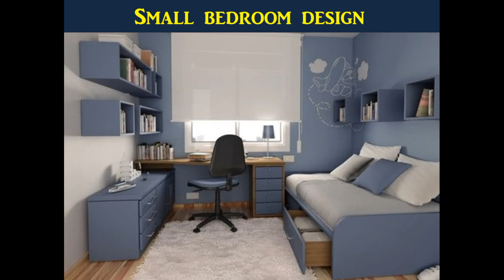COMPACT OR SMALL BED ROOM DESIGN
Designing a small bedroom is not just about creating interiors that save up on space. It needs to be a combination of style and space consciousness that exudes balance and panache. This requires both proper planning and a touch of ingenuity. Lack of space in the bedroom does not mean you have to give up on either comfort or elegance. Compact bedrooms can appear as lavish and luxurious as any other that is blessed with ample space. In a world where studio apartments and city lofts are becoming more and more common, savvy design seems an absolute must.